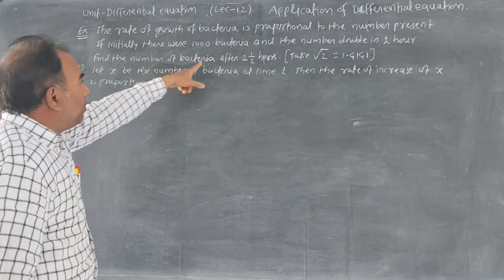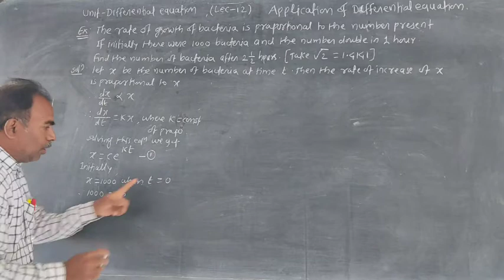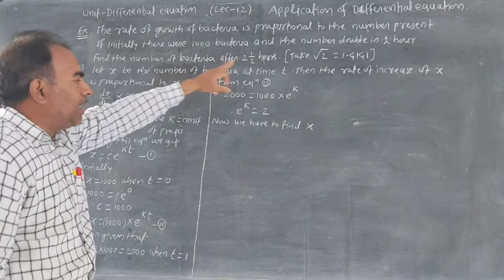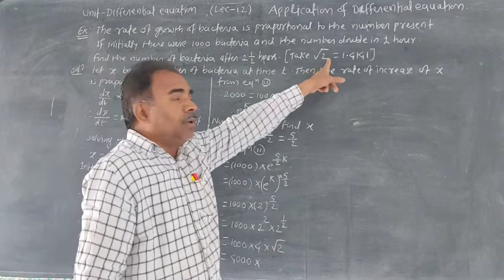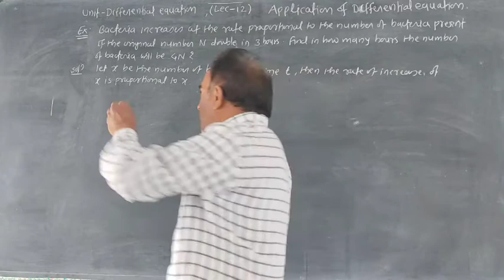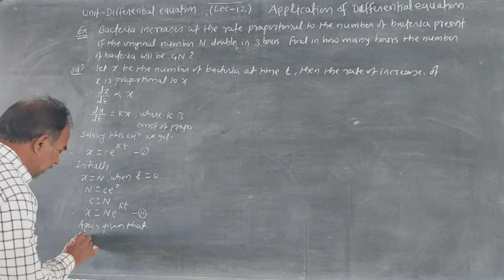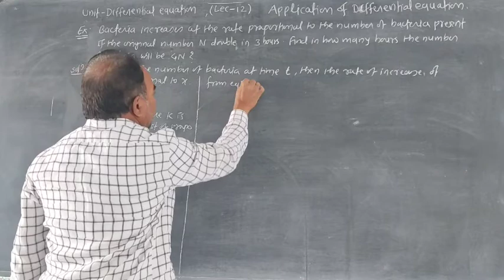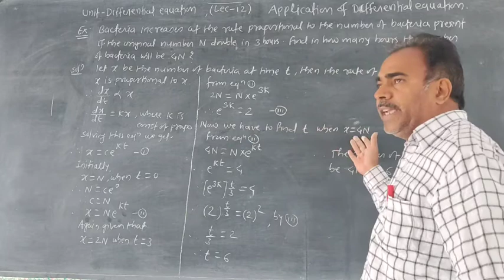(L-12)Differential equation, class 12 (sci.) by Deorale sir, Jarud.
Diff. Equation